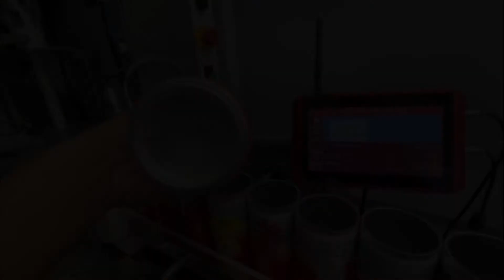SNEED-JET® Titan Printer Bottom Coding Kombucha Cans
You're watching the SNEED-JET® Inkjet Coding Printer.

The SNEED-JET® Titan Inkjet Printer prints static and variable information such as date codes, lot codes, batch codes, counters, barcodes and much more. Print with black, white, yellow, blue, red, green and invisible inks on a variety of substrates such as glass, plastic, metal, aluminum, concrete, boxes, etc. Change ink colors in less than 30 seconds!

833-9-CODING